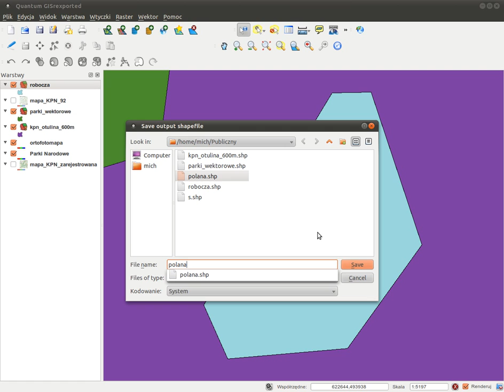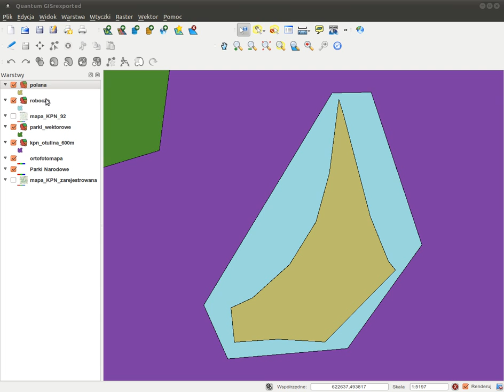Pomiar powierzchni polany otoczonej otuliną